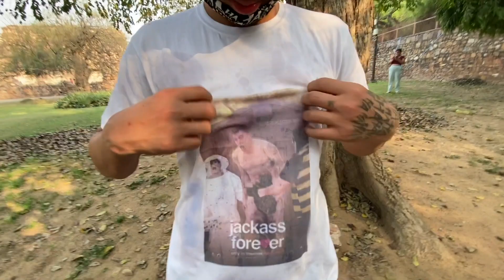She Fool me With this Disappearing Ink Again (PRANK)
Check out Mamaearth's Sunscreen Range